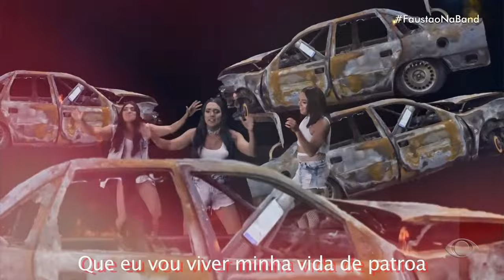FAUSTÃO NA BAND - MOCHILA DO RISO - 26/04/2022 - PROGRAMA COMPLETO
Após 34 anos, Fausto Silva está de volta à Band, emissora em que se tornou um dos maiores comunicadores do Brasil. O programa Faustão na Band é de segunda a sexta, às 20h30, logo após o Jornal da Band.